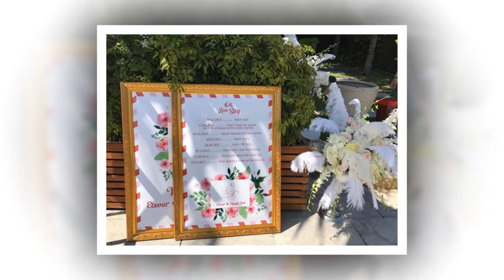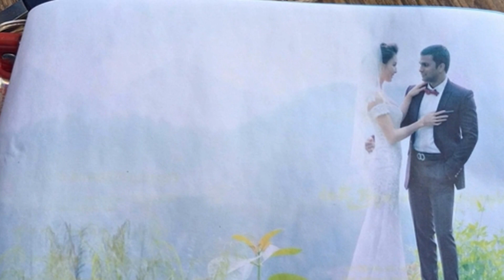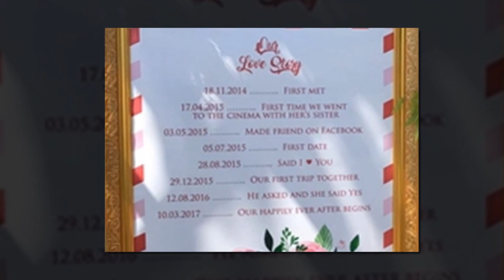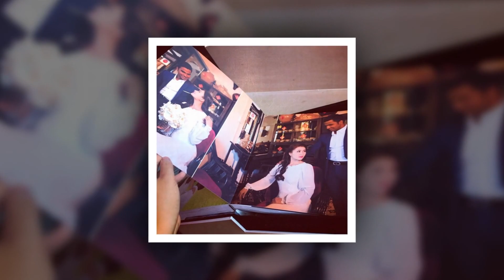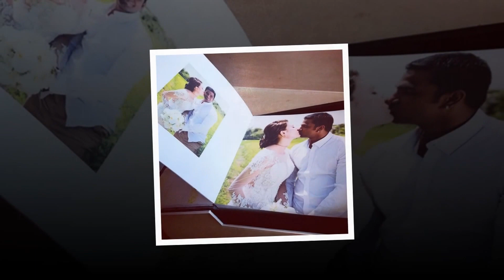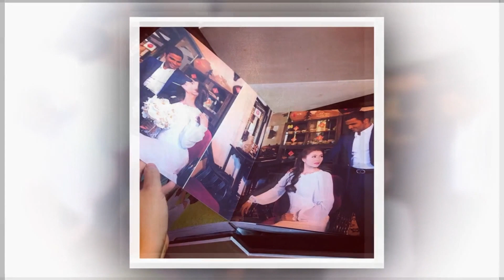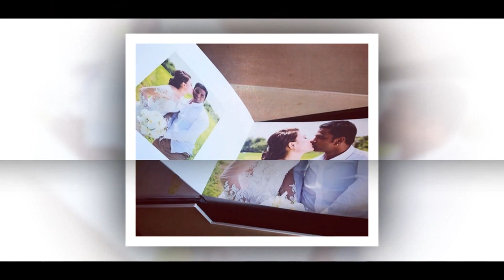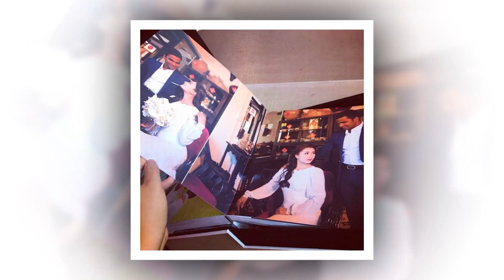Đám cưới lãng mạn trên biển của Nguyệt Ánh và chồng Ấn Độ | Tin Nhanh Nhất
Đám cưới lãng mạn trên biển của Nguyệt Ánh và chồng Ấn Độ.